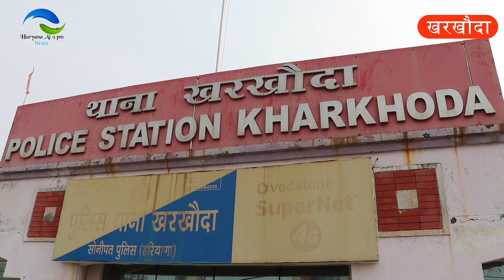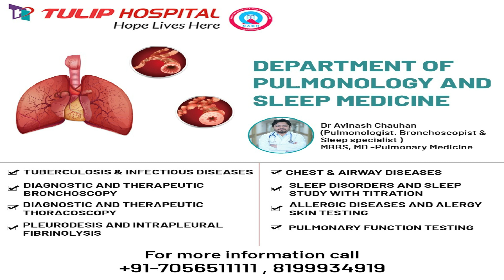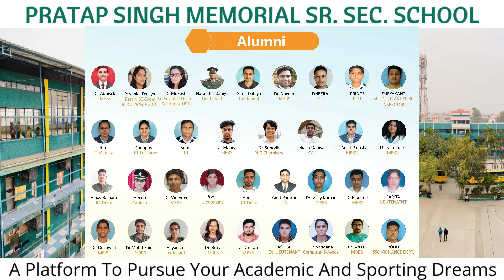खरखौदा में फिर हुई डीटीपी की तोड़फोड़, गोरड में मामला दर्ज